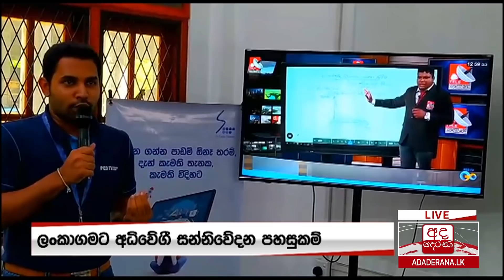අද දෙරණ රාත්‍රී 10.00 පුවත් විකාශය - 2020.09.21